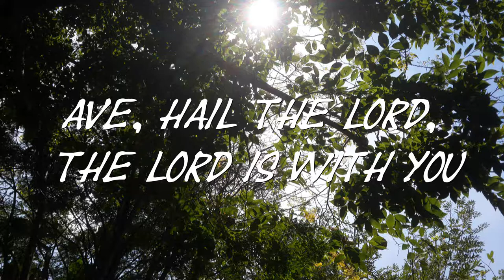Ave Maria - Peter Gideon - Franz Schubert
The Ave Maria, composed by Franz Schubert, Orchestrated and performed by Peter Gideon,